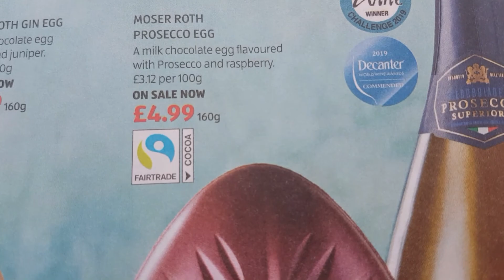Food - MOSER ROTH PROSECCO EGG